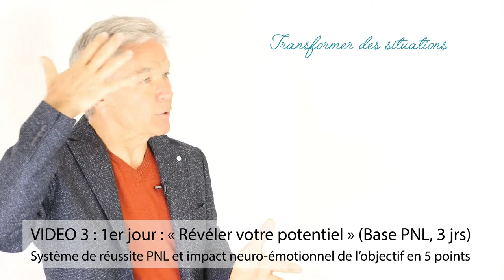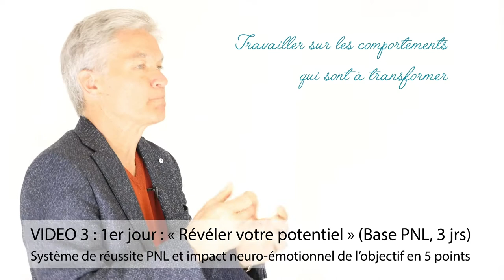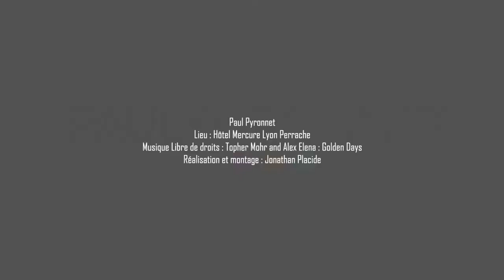3. Système de réussite PNL et impact neuro-émotionnel de l'objectif en 5 points - Programme Base PNL